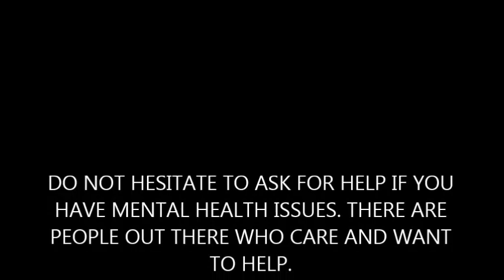Fighting depression one outfit at a time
I fight my depression and my anxiety every day. Two of my four, main weapons in that fight can be seen on the first photo – my dogs and my outfit (#3 is long distance running and #4 is pipe smoking). The dogs keep my active when I´m down and they always love me. Dressing up (1st pic is my every day stay at home outfit) gives me a chance to be creative and makes me happy.
I´m a tweed guy and tweed tends to be dark but I do love a bit of colour in my outfits.
Photos 2-8 are a few favourite tweed outfits.
I also have a secret weapon for when I need to be strong and feel confident about myself – cowboy boots! Boots will really help you fake it till you make it.
I buy almost all my clothes at charity shops (can´t afford the cost of new clothes, they are more fun and often also much better quality).
If you struggle with mental health issues don´t be afraid to seek help. It might feel scary but the alternative is so much worse!
Jackets in pics – 1. No-name, 2. Bespoke suit by Denis Newton, Liverpool – bought on Etsy, 3. Jarl , 4. Oscar Jacobson, 5. Gant, 6. Pal Zileri, 7. Nino Danelli/Corneliani, 8. Gant, Boots by – 9A. Sendra 9B. Loblan, 10. Sendra, 11. Vaqueros boots , 12. Loblan